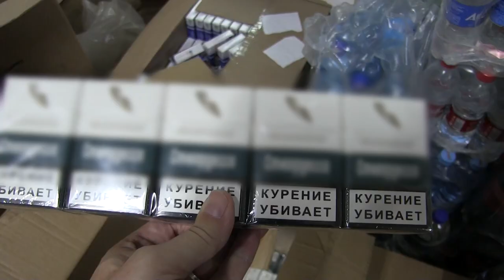Немаркированные табачные изделия